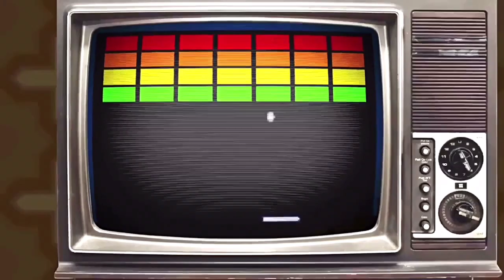Line Get Rich-Pantang Menyerah Mengincar SUPER GOLDEN TICKET PART#2